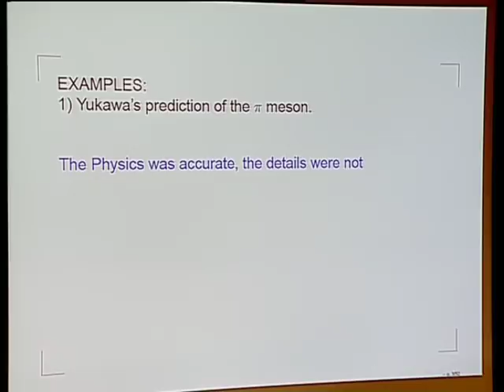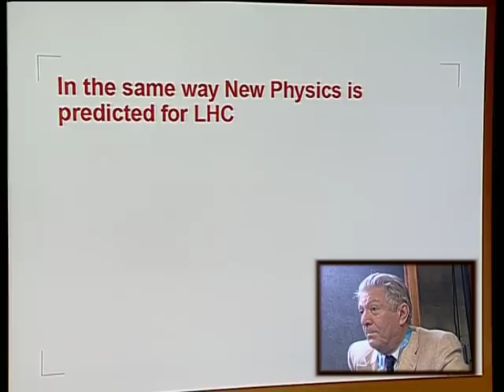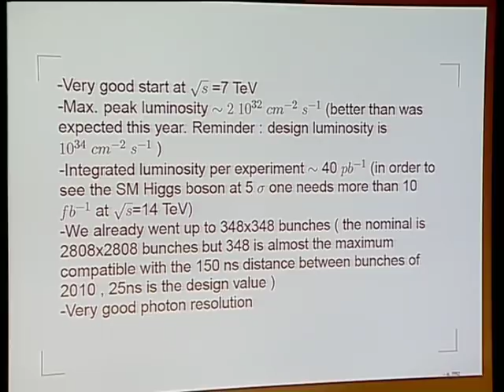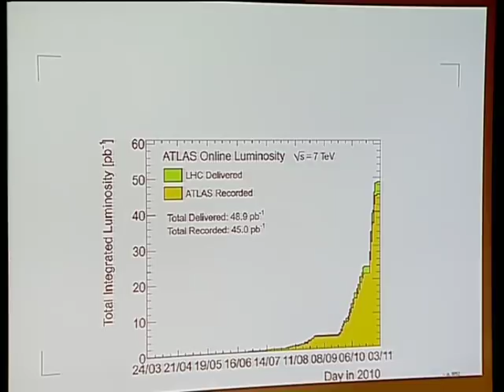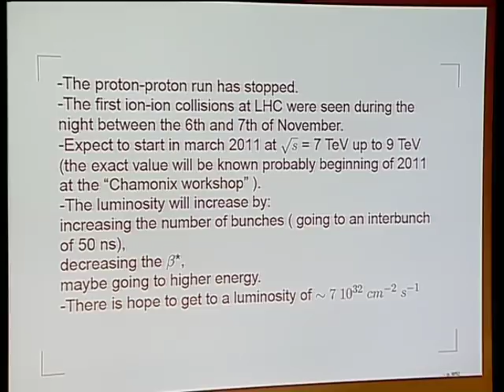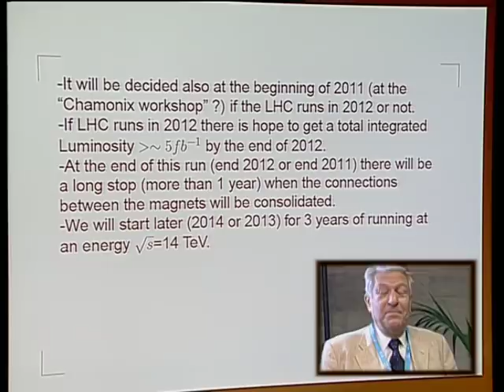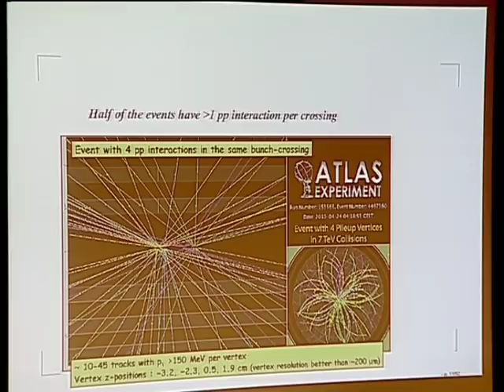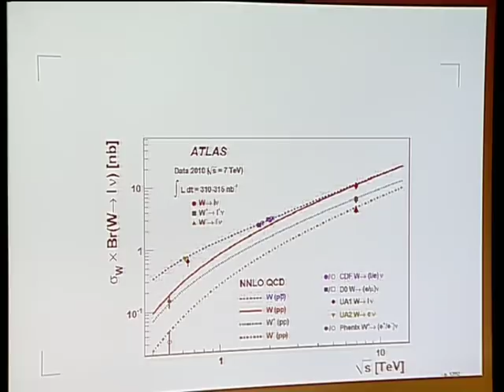John Iliopoulos: "New Physics at the LHC" - 1